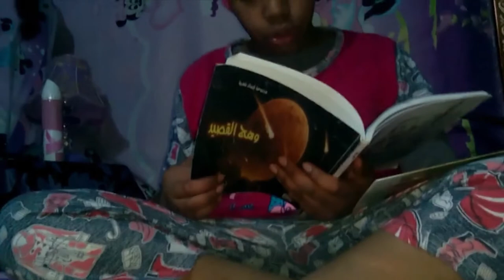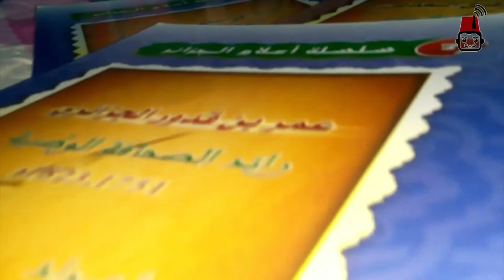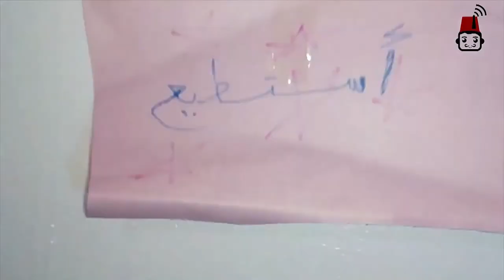كيف يقبل المجتمع عمل المرأة في ما تحبه؟ 😇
مشاركة أميمة بن ديدي من الجزائر في مسابقة أسبوع_يوتيوب_المرأة_العربية في موضوع الجمال الداخلي والثقة بالنفس.

يمكنك متابعة كل أخبار المسابقة ودعم مشروع بودكاست آرابيا عن طريق متابعة صفحاتنا عبر الشبكات الاجتماعية: